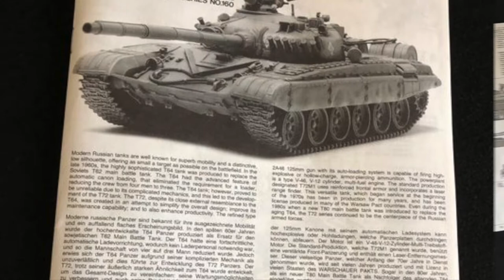T-72 M1 Russian Tank / TAMIYA 1/35 Military Miniature Series No.160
T-72 M1 Russian Tank
TAMIYA 1/35 Military Miniature Series No.160